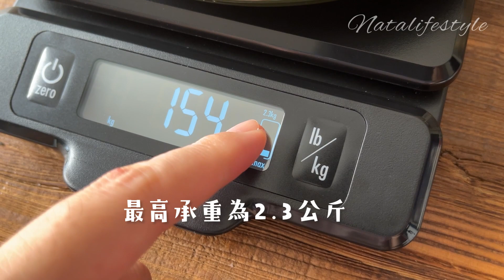可延伸料理秤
你好，我是娜塔
📍想以團購超優惠價格購買，請先加入我的購物社團

有加入就會收到團購通知
收到後再自行參考決定即可